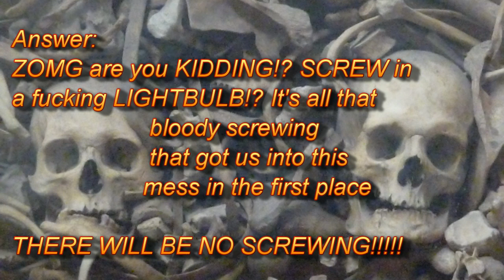One question, one answer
In case you ever wondered.

Photographs taken in Otranto, Puglia, Italy, August 2009.